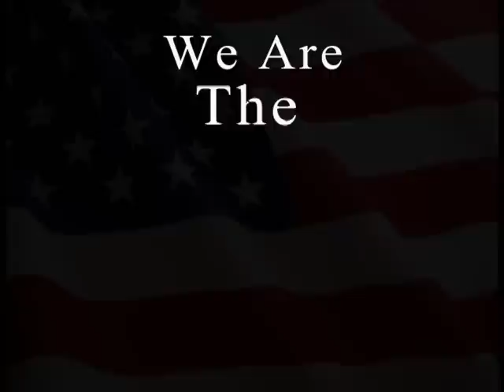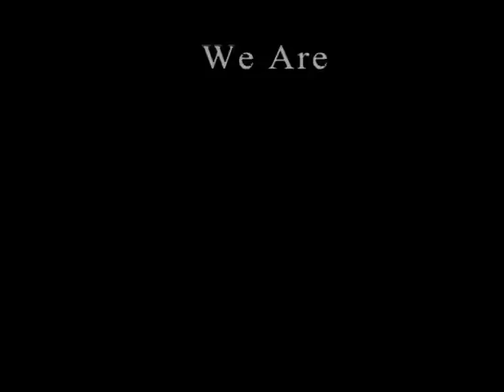The 99% at the Warren Ave. Bridge, Bremerton Washington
a cold rainy night in bremerton for the faithful 99%